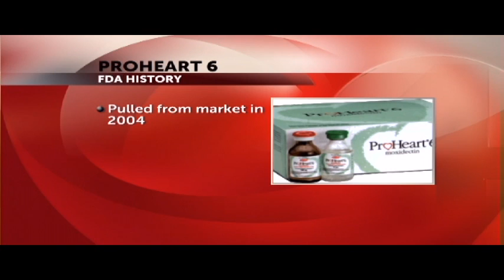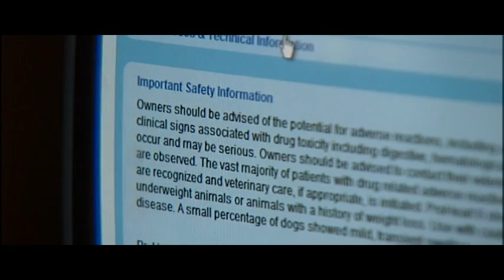Heartworm Vaccine Warning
Heartworm season is here, and one local family thought a new vaccine could protect their pet. But after their dog's severe reaction, the family feels compelled to warn others.